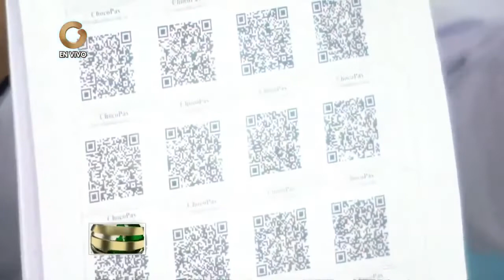GV Economía | Luis Alberto Salazar: Coste del transporte público